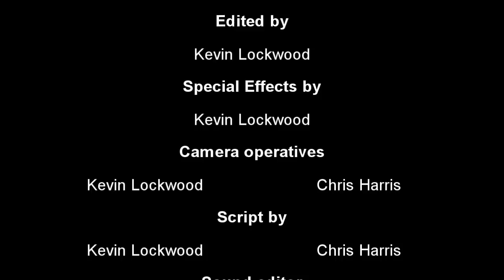Toilet Paper 2 Twice as Soft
There's a fine line, between being Friends, and becoming enemies.
What happens when you cross that line.